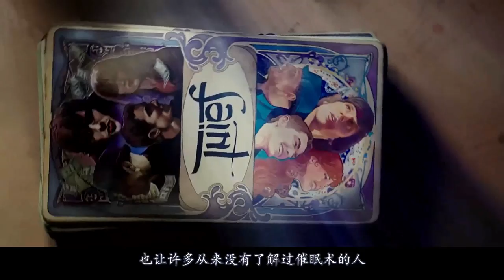【八分电影】三分钟看懂电影《惊天魔盗团2》让人眼花缭乱的魔术之手！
《惊天魔盗团2》是由美国狮门影业、顶峰娱乐联合出品的犯罪动作片，由美籍华裔导演朱浩伟执导，杰西·艾森伯格、伍迪·哈里森、戴夫·弗兰科、马克·鲁法洛、丹尼尔·雷德克里夫联合主演。该片讲述了一群拥有超凡智慧与胆量的魔盗骑士，运用魔术才华，在赢得万众瞩目之后迎来了新的敌人和更惊险的抢劫任务。